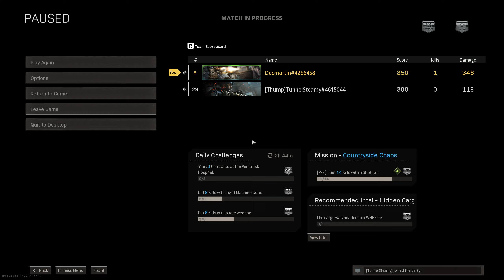Fuck you Dan Fuck you